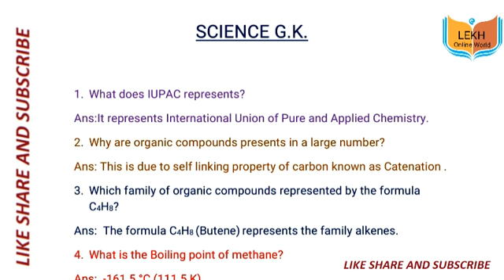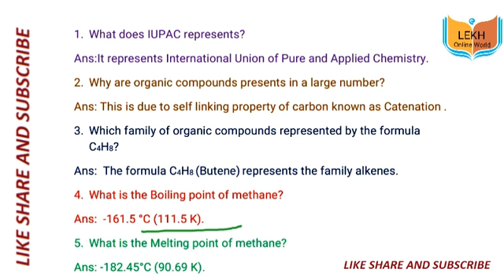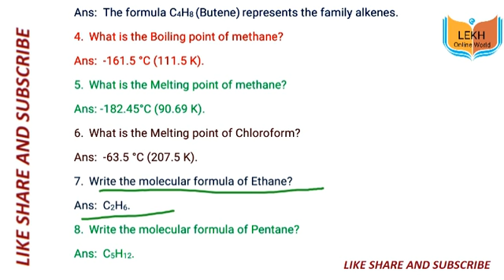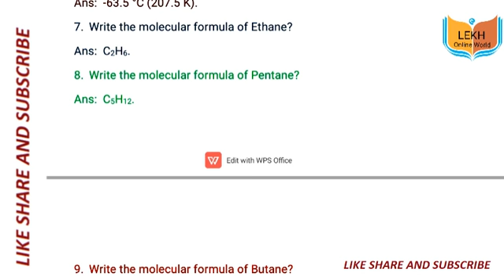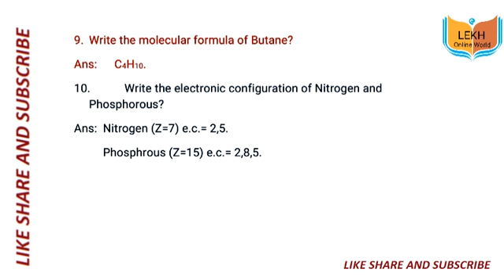SCIENCE GK-10 SERIES VIDEO#6 Important questions for Class-10th Science Paper/Competitive Exams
Important questions for Class-10th Science Paper of HPBOSE Dharmshala. These questions are also frequently asked in Competitive Examinations.